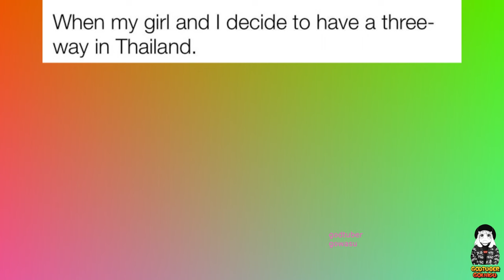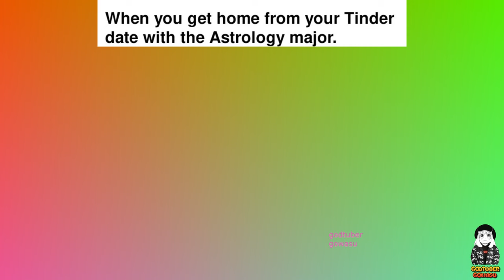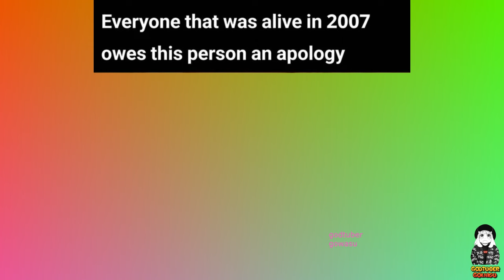No Sense Dank Memes 2023